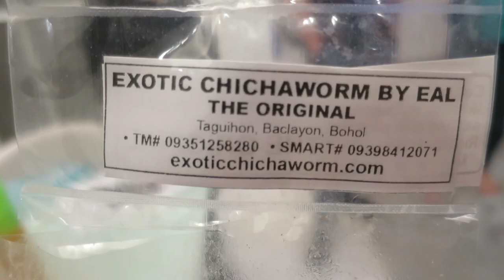Eating Worms- January 19, 2017 ItsJudysLife Vlogs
Judy's Links

Benji's Links

Vlog Camera We Use:

Blendtec Blender